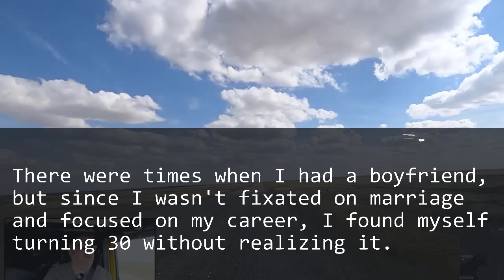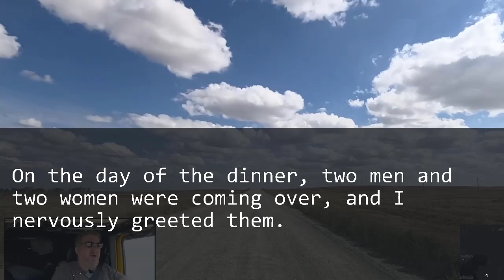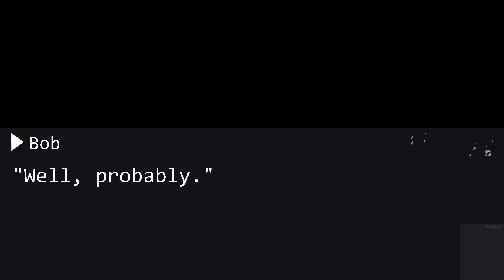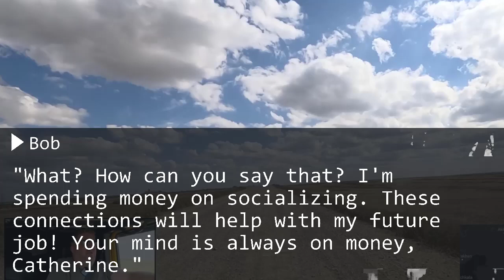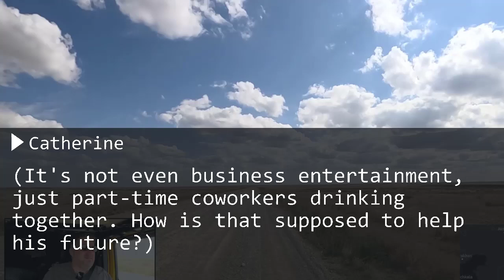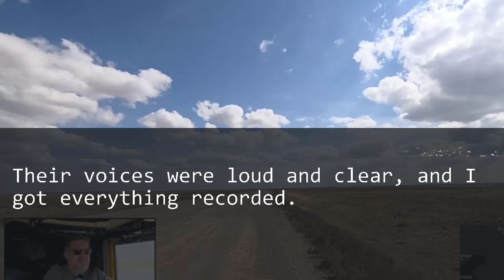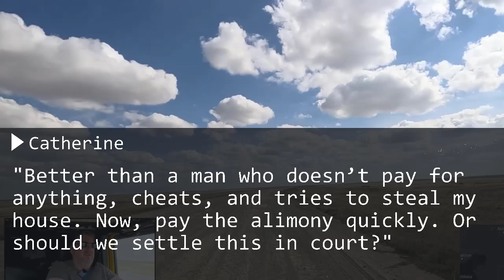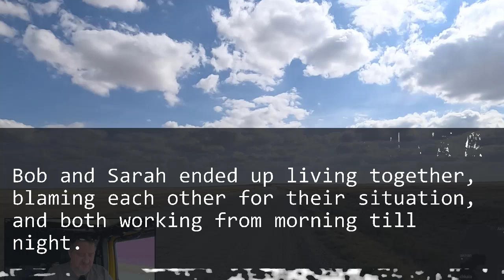My husband and MIL kicked me out of the luxury apartment I bought so they can live with his lover.